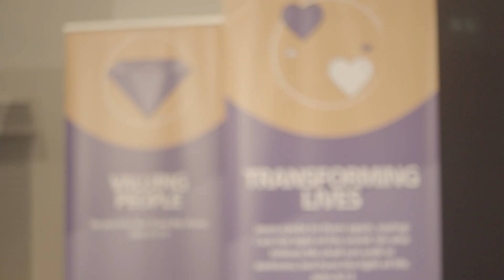"Called For This" Ministerial Council 2023 - Highlights 01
BUC - British Union Conference of Seventh-day Adventists